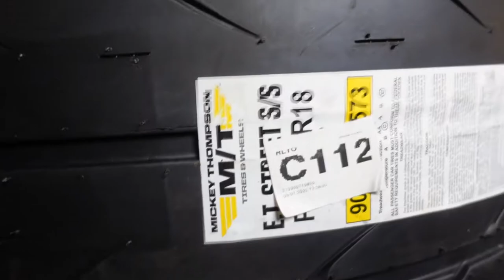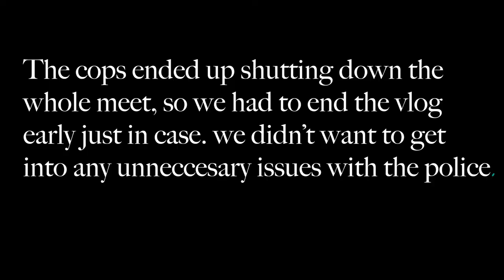COPS SHUT DOWN THE MEET!!!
@estevancaballero Shout out the homie for always showing us a good time when we are in O.C.